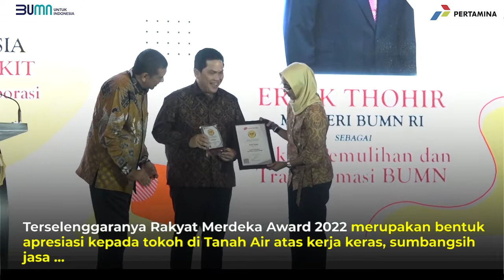Nicke Widyawati Raih Tokoh Ketahanan Energi Nasional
Direktur Utama Pertamina Nicke Widyawati meraih penghargaan sebagai Tokoh Ketahanan Energi Nasional, dalam acara Rakyat Merdeka Award 2022.

Nicke Widyawati dinilai sukses memimpin restrukturisasi Pertamina, melewati triple shocks pada sektor migas sebagai dampak pandemi Covid-19 dan mampu mempertahankan ekosistem migas nasional di kala pandemi. Di saat yang bersamaan, dibawah kepemimpinan Nicke, Pertamina berhasil melakukan transformasi menjadi Holding Migas dengan 6 Subholding.